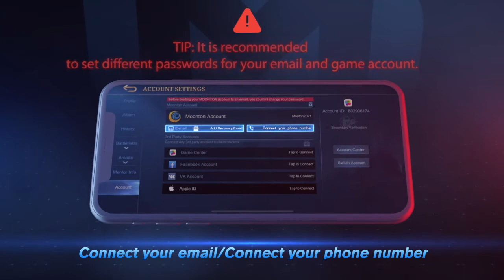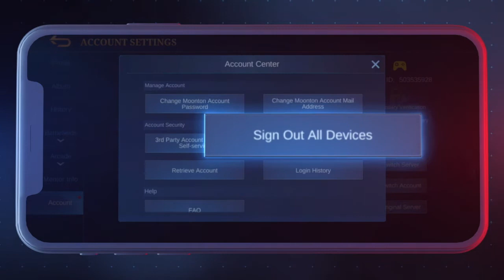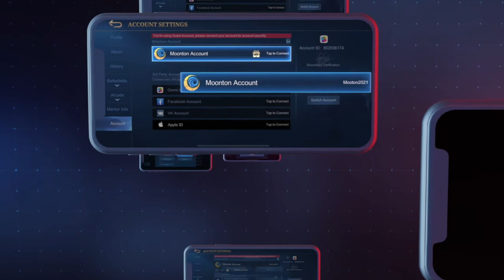Migliora la Sicurezza del tuo Account | Mobile Legends: Bang Bang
Qualche semplice step su come recuperare un account. Connetti il tuo account ai servizi Moonton per una maggiore sicurezza e facilità per il recupero.